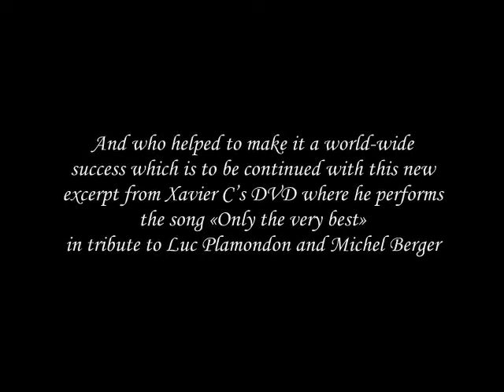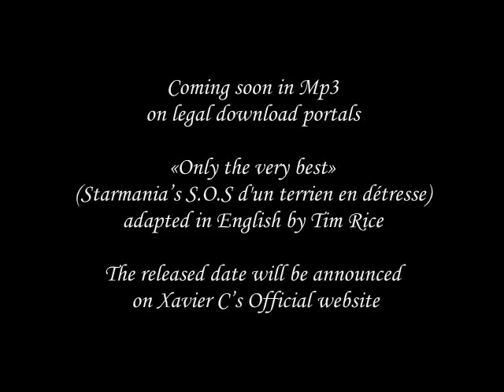Xavier C performs Only The Very Best (S.O.S d'un terrien en détresse)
Xavier C performs the song «Only The Very Best» (Starmania's S.O.S d'un terrien en détresse, adapted in English by Tim Rice) in tribute to Luc Plamondon and Michel Berger

Xavier C... La Rage de Vaincre/The Will to get Through
A Voice! A Charisma! An overwhelming passion for music and song

His voice signature has been developed in a context of cultural and musical blend that had established its international side with a mix of pop, classic and contemporary music, etc.